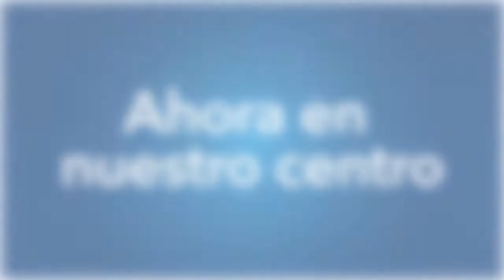Centro Global de Idiomas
El Centro Global de Idiomas del Centro Universitario de Tonalá, es una opción para aprender diferentes idiomas a tu ritmo y a tus horas, auxiliándote de cursos, talleres y de las nuevas tecnologías, para que desarrolles habilidades lingüísticas  e interculturales para tu formación profesional.
Además del inglés, también puedes aprender: alemán, francés, portugués, italiano, ruso y español